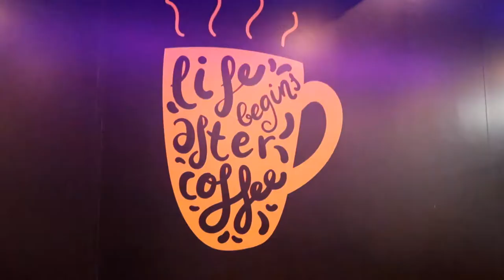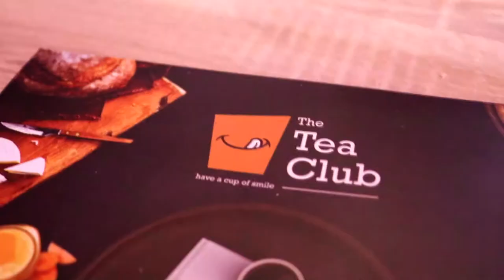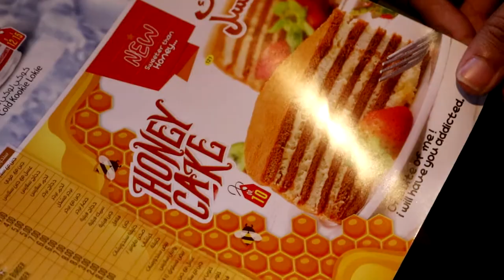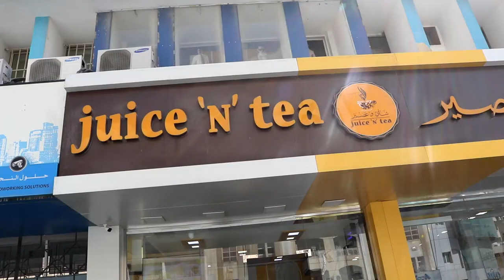PP VLOGS - Cafeteria Review in Qatar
Locations

juice & tea شاي و عصير, B Ring Rd, Doha

Tea Club
Umm Salal Mohammed

Tea Time Al Nasr Street, Al Mirqab Al Jadeed St, Doha